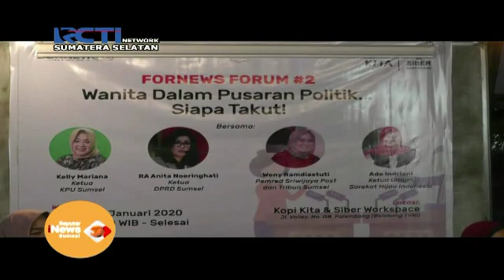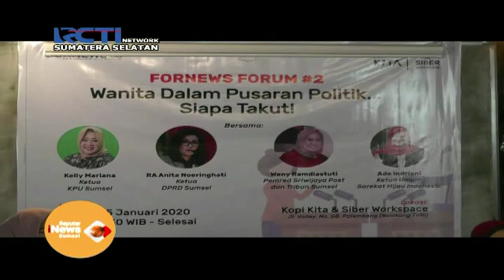KPU DAN PARPOL MULAI REKRUT PILKADA 7 KAB